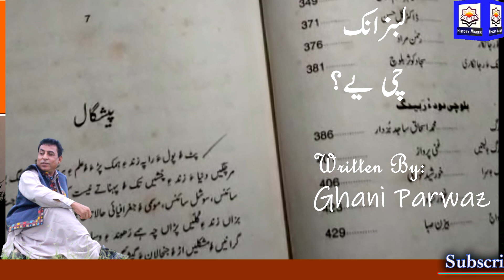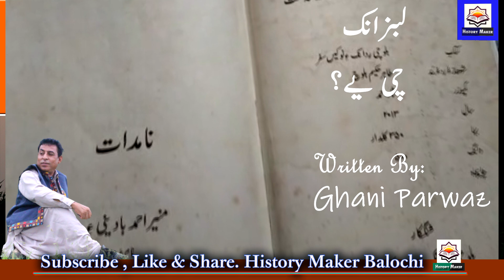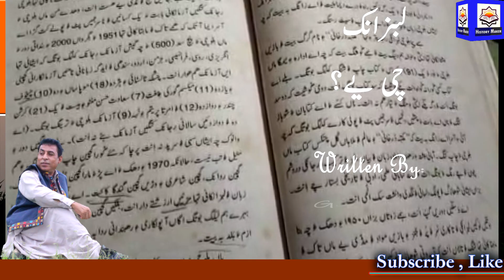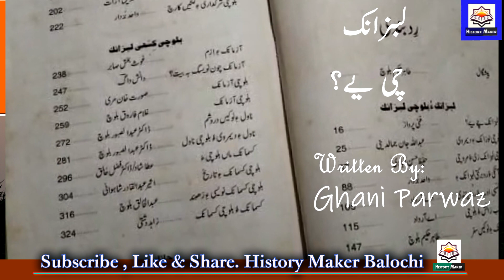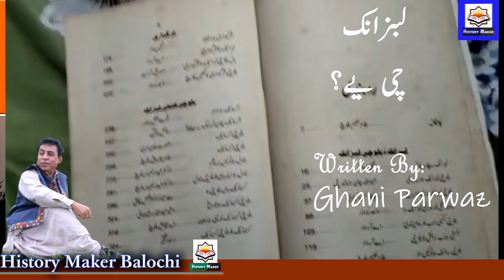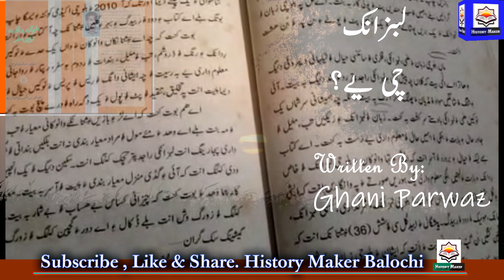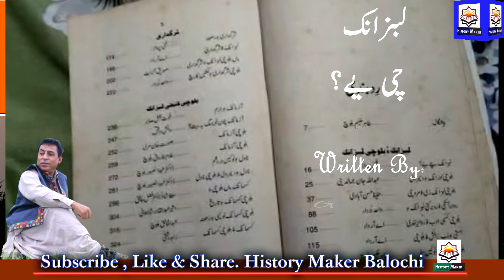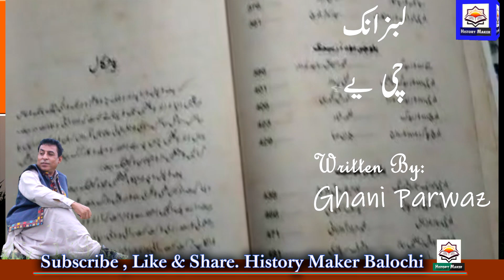What is the Literature?||GHani Parwaz||Ishaque Khamosh||History Maker Balochi